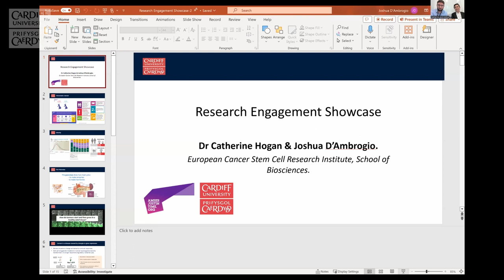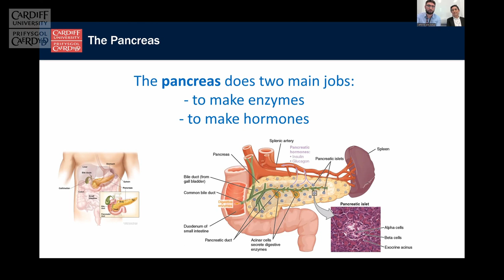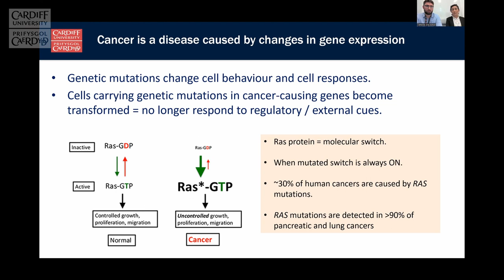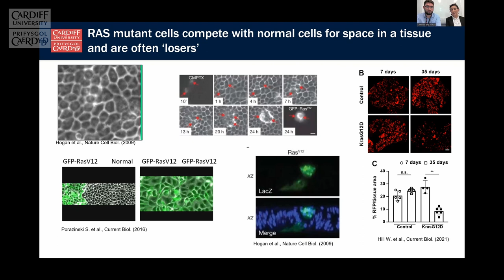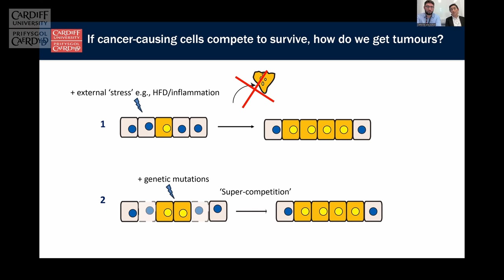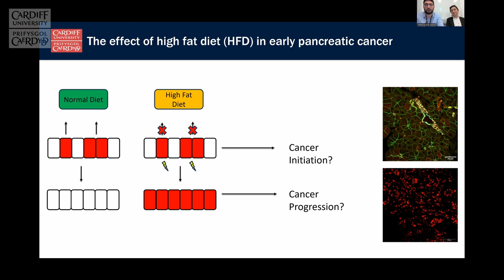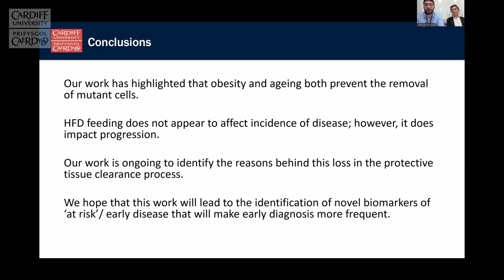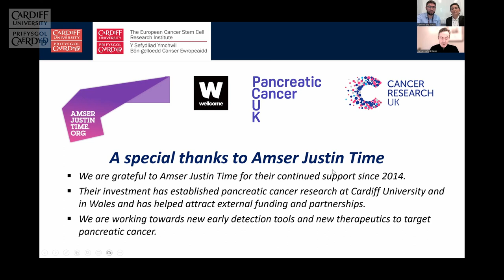High fat diets and pancreatic cancer | Diet braster uchel a ganser y pancreas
Canser y pancreas yw'r 10fed canser mwya’ cyffredin yn y DU âg un o'r rhagolygon gwaethaf o unrhyw ganser - dim ond 5% sy’n goroesi 10 mlynedd. Mae hyn oherwydd ei bod yn anodd diffinio'r symptomau nes bod y clefyd wedi datblygu, ac ni ellir ei drin mwyach.

Mae canfod yn gynnar yn hanfodol i wella goroesiad ac atal cynnydd yn nifer y marwolaethau yn y dyfodol. Mae deall bioleg clefydau yn gam hollbwysig i ddatblygu ffyrdd  canfod cynnar newydd.

Clywch gan Dr Catherine Hogan, Darlithydd a Joshua D'Ambrogio (Biowyddorau 2021-) Myfyriwr Doethuriaeth o Sefydliad Ymchwil Bôn-gelloedd Canser Ewropeaidd (ECSCRI) sy'n ymchwilio sut mae diet braster uchel a gordewdra (ffactorau risg) yn achosi canser pancreatig cynnar, a allai ddatgelu targedau ar gyfer therapïau yn y dyfodol.

Pancreatic cancer is the 10th most common cancer in the UK with one of the worst prognoses of any malignancy -10-year survival is just 5%. This is because the symptoms are difficult to define until the disease has progressed to late stages, when it becomes largely untreatable.

Early detection is vital to improving survival and preventing escalating numbers of deaths in the future. Understanding the biology of early disease is a critical first step to developing new early detection tools.

Hear from Dr Catherine Hogan, Lecturer and Joshua D’Ambrogio (Biosciences 2021-) PhD student from the European Cancer Stem Cell Research Institute (ECSCRI) who are investigating how high fat diets and obesity (known risk factors) cause early pancreatic cancer which may uncover targets for future therapies.